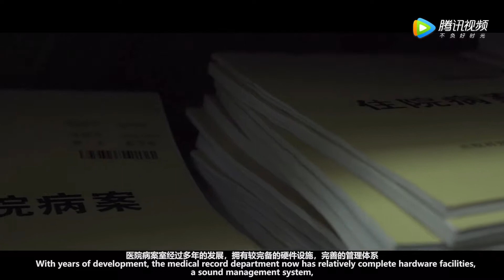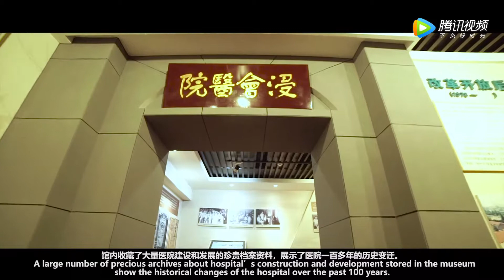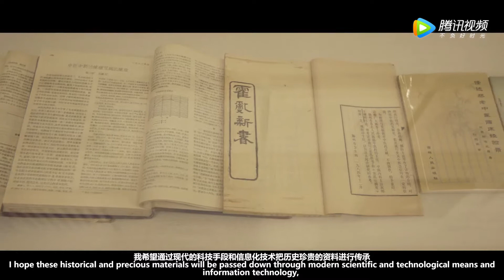IAW 2019 in Subei People's Hospital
Description:
Subei People's Hospital of Jiangsu province has organized a serise of activities in "International Archives Month" actively promoting hospital archives and hospital history work. We have shot the video, organized the physical exhibition of our hospital, took a group photo of elite talents from our hospital and held an medical Salon.
2019年6月9日是国际档案理事会确定的第十二个国际档案日。为了进一步丰富“传承百年仁爱，精通济世医术”的医院精神，在第十二个国际档案日即将到来之际，坐落在江苏省扬州市的苏北人民医院组织“档案宣传月”系列活动，积极宣传医院档案和院史工作，将医院厚重的文化积淀一代代传承、发扬、光大。主要活动内容包括：拍摄“国际档案日”宣传视频，举办院史馆实物展，组织苏北人民医院精英人才专家合影，并组织医馆沙龙，和“新中国的记忆”主题征文活动。

Author acknowledgement:
Subei People's Hospital, Daoliang XU